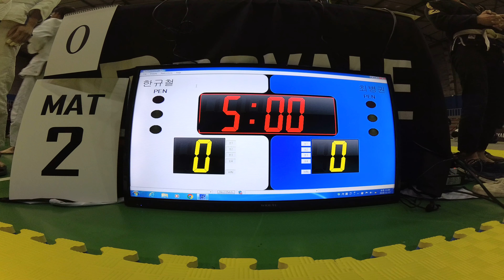Mat 2 경기 8 최병권 v 한규철 WHITE 남성부 어덜트 -70 (리그로얄 6 서울 주짓수 대회 2018)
최병권(격투갤러리) v 한규철(국민대학교lowland) WHITE 남성부 어덜트 -70 경기입니다.